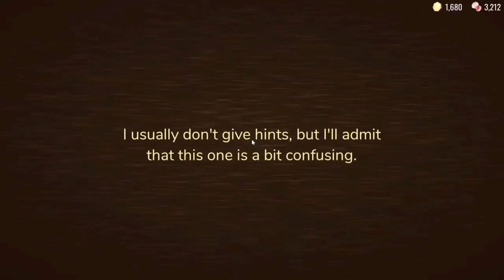Roblox Doors - Getting to Door 1000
Sub Count:
3

Views:
592